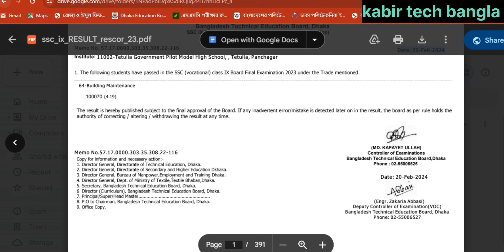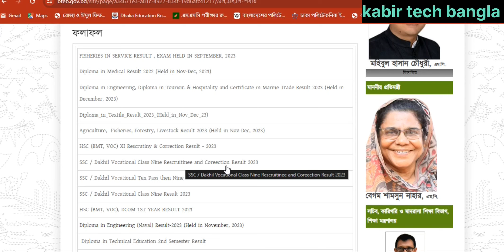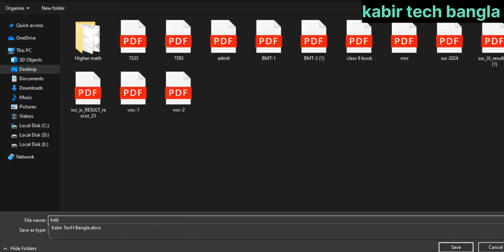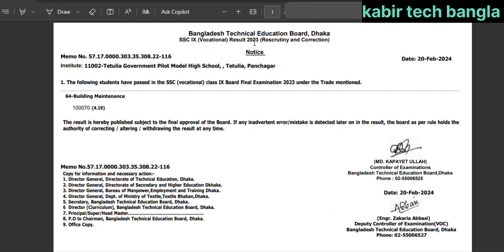নবম শ্রেণি সমাপনী ২৩ এর নতুন রেজাল্ট প্রকাশ || এসএসসি ভোকেশনাল ২৫ পরীক্ষা আপডেট | চ্যালেঞ্জ রেজাল্ট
class 9 vocational 2023 result update, নবম শ্রেণি ২০২৩ বোর্ড চ্যালেঞ্জ রেজাল্ট আপডেট।